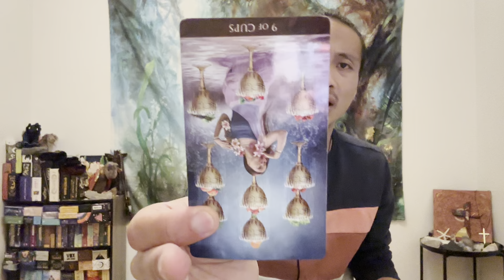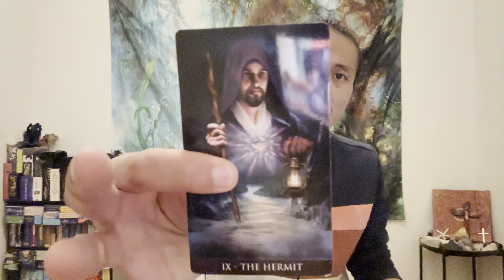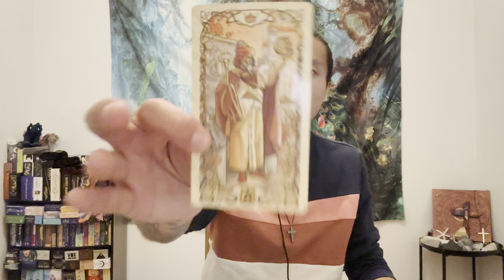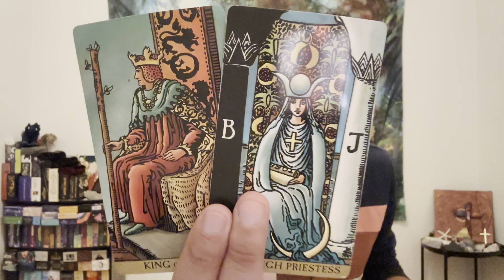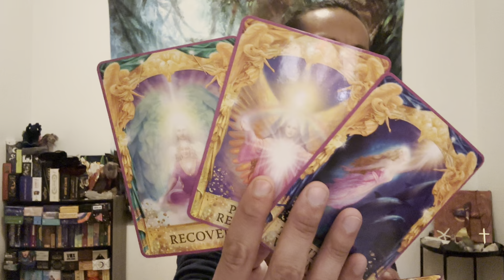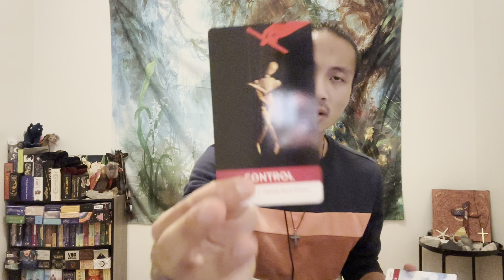Collective Timeless ❤️ - You Have Waited A Long Time For This!! True Love Is Upon You!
This is a general love reading for The Collective. We will look at your current overall energies regarding love and the person that you are connecting with, we will take a look at what your person's current feelings and intentions are towards you, and then we will finish it with the possible outcome and advice.

Tarot Mucha

Arcanum Tarot

Moonology Oracle

Energy Oracle

Amira's Love Oracle Cards (Edition 2)

Andromeda Skies Love Oracle Combo Pack